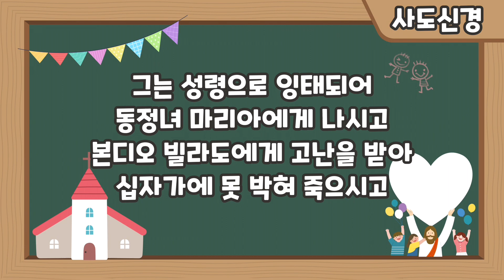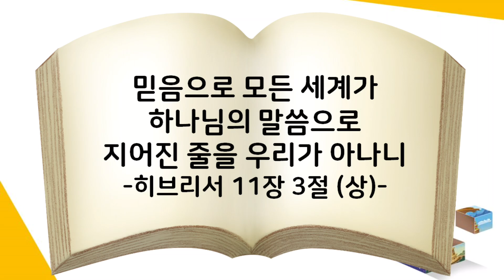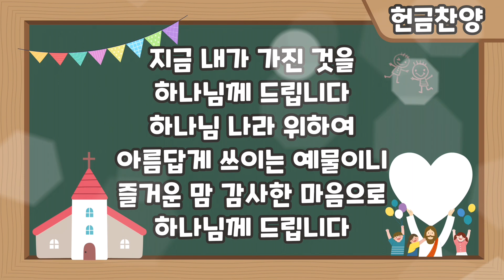전주안디옥교회 유년부 초등부 영상예배(22.1.9)